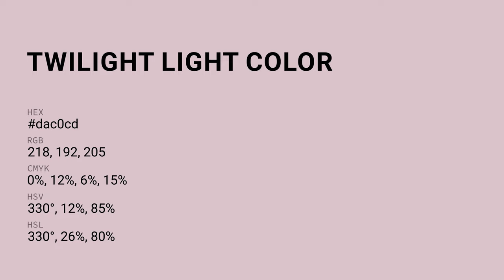Twilight Light color dac0cd hex color - Violet color - Cool color dac0cd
What color is Twilight Light ? dac0cd hex color - Violet color - Cool color dac0cd

Hex dac0cd Color Code is also known as Twilight Light color.

Hex dac0cd Color code in RGB color code model is created after adding 85.49% red color, 75.29% green color and 80.39% blue color.
Hex dac0cd Color code in CMYK color (process color) code model is generated after subtraction of 0% cyan, 11% magenta, 5% yellow and 14% black.